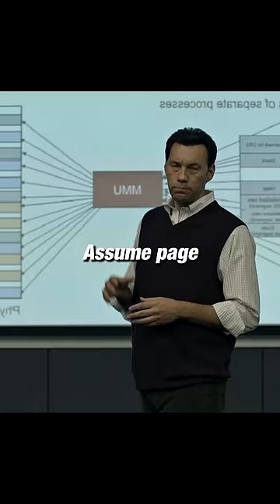The genius student didn't sell his code to Microsoft😏